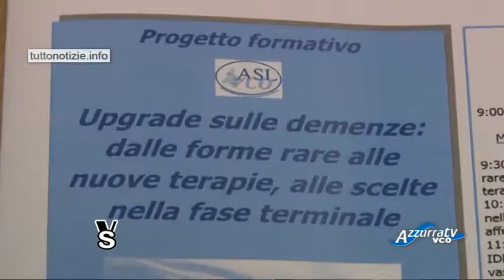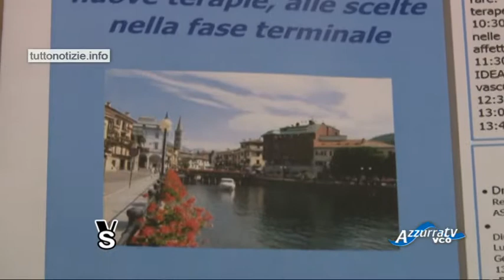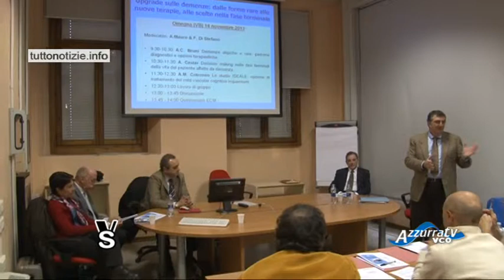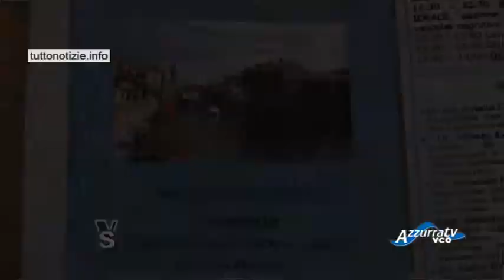Vivere in Salute: "Upgrade sulle demenze"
5 dicembre 2013 - Vivere in Salute puntata 123
'Upgrade sulle demenze: dalle forme rare alle nuove terapie, alle scelte nella fase terminale': è questo il titolo del momento formativo destinato a geriatri, neurologi e psicologi e promosso dalla nostra azienda sanitaria a Omegna; la lezione è stata tenuta da esperti di livello nazionale. Non solo Alzheimer: si è parlato di possibilità di diagnosi e inquadramento anche dei casi atipici e rari, delle opzioni per il trattamento del declino cognitivo, della scelta del miglior percorso verso la fase terminale del paziente, delle nuove frontiere in termini di ricerca.